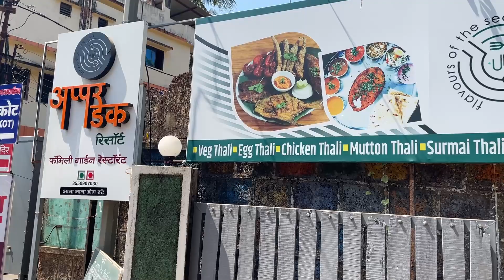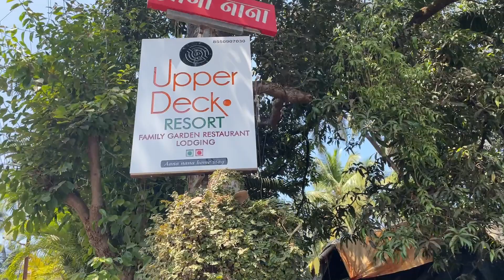The Malwan Vlog | Sindhudurg | Vlog #44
Visiting Kokan And
Exploring Malwan Sindhudurg Fort

Created By Amol Khanolkar.